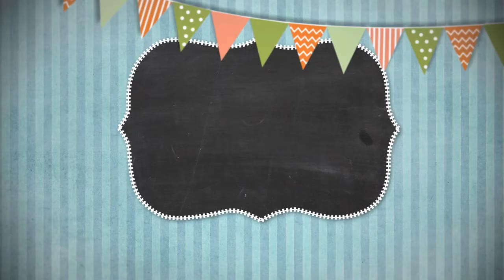Сказки на ночь 26 августа 2018.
Сказки на ночь 26 августа 2018. Программа для самых маленьких. Сказки на ночь отличное дополнение ко сну.